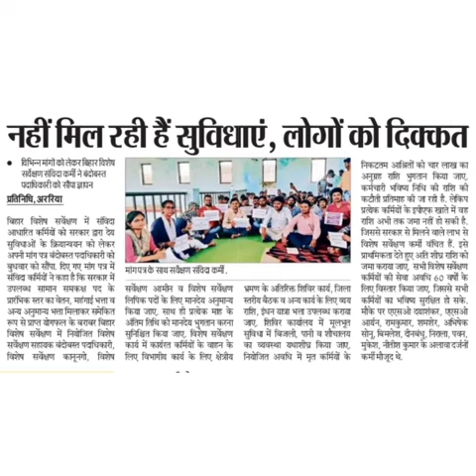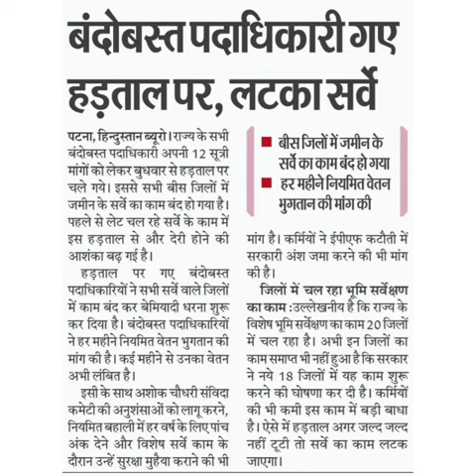andolan by special survey employees in bihar